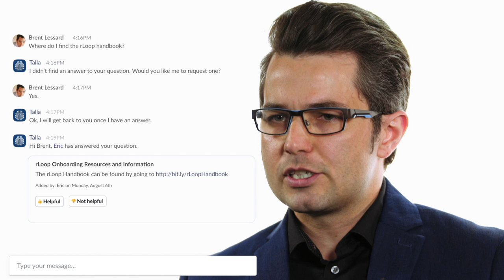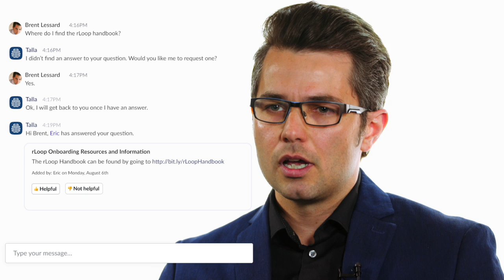rLoop "Started as a Challenge from Elon Musk to Reimagine Transportation with his Hyperloop Concept"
Brent Lessard is best known for founding rLoop, rLoop X is a transportation technology company developing and manufacturing modern control, propulsion, and suspension systems to unlock 21st-century solutions for passengers and freight. This video was filmed at the Future Workplace Member meeting in Toronto. He is currently Director - Programs and Operations at Richmond Assets and Holdings.